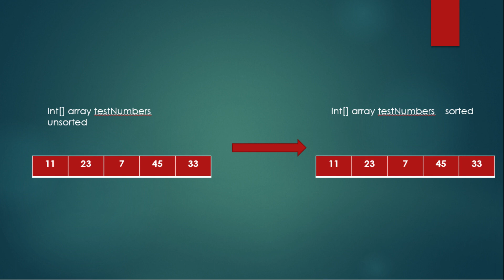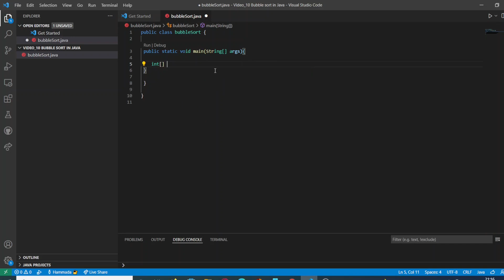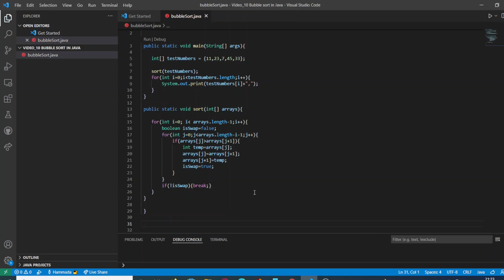Data Structures Bubble sort of an Array in Java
In this video we are going to see how to sort an array using the bubble method.